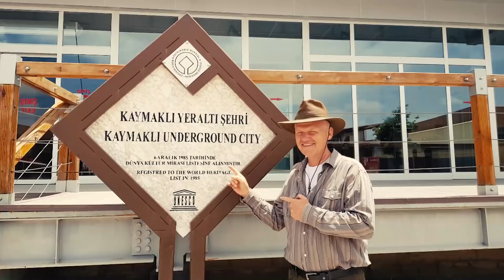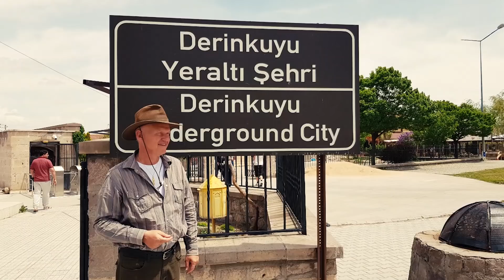Turska: Napokon – naučno objašnjenje podzemnih Kapadokja gradova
Obavijeni velom tajni i površnih objašnjenja, prahisorijski podzemni gradovi Anadolije napokon su dobili naučnu argumentaciju u izlaganju Dr Semira Osmanagića.